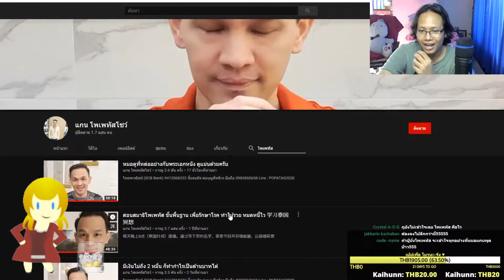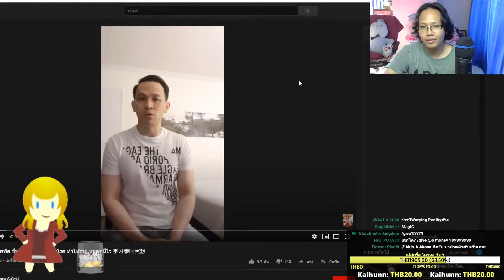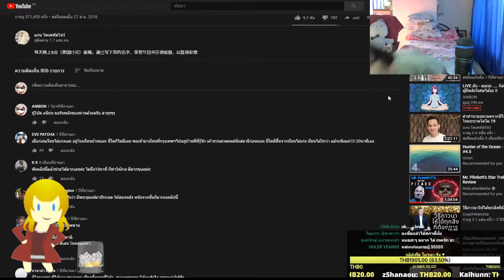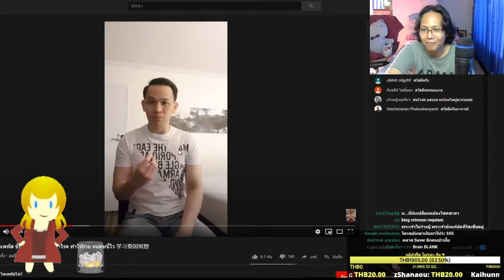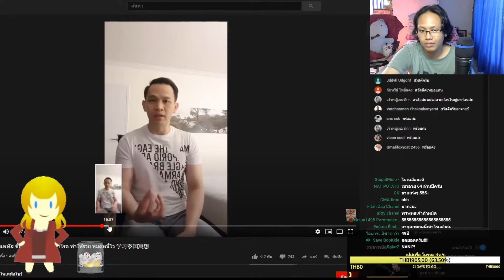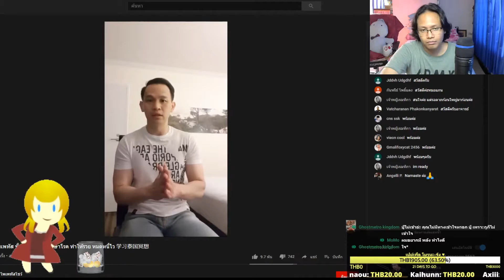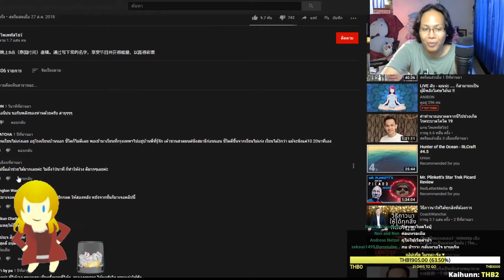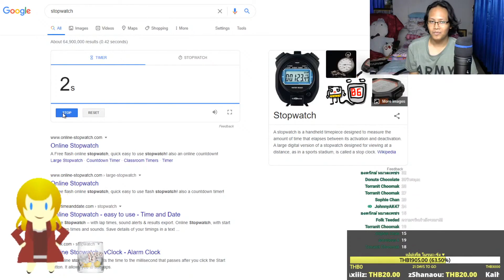หมอดูต่างดาว สอนเคล็ดลับในการปลดล๊อคพลังจักรวาล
คลิปนี้เป็นคลิป Highlight ของย้อนหลัง LIVE ซึ่งทุกท่านสามารถดู LIVE เต็มได้ที่นี้

ส่ง Meme เสนอหัวข้อ Live และ Fan-Art มาได้ที่